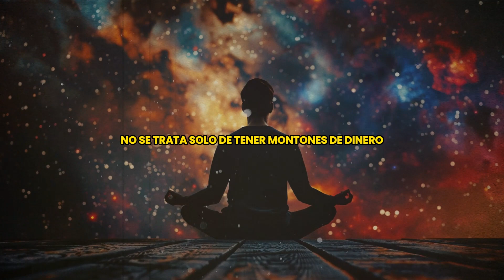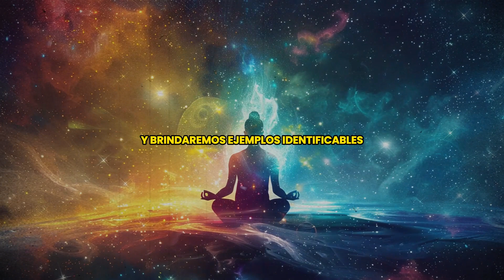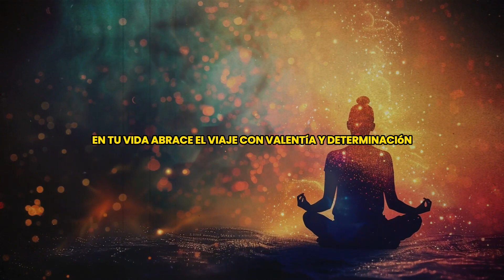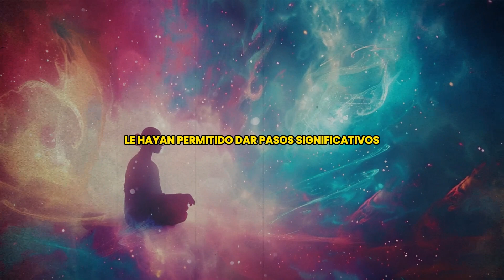9 Señales de que Serás Rico Algún Día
¿Alguna vez te has preguntado si la riqueza está en tu futuro? En este video, exploramos nueve señales reveladoras de que podrías estar destinado a ser rico. Desde hábitos de ahorro hasta mentalidades de crecimiento, estas señales te mostrarán si estás en el camino hacia la abundancia financiera. Descubre cómo tus acciones y pensamientos actuales pueden predecir tu prosperidad futura. ¡No te pierdas estas valiosas revelaciones que podrían cambiar tu vida!